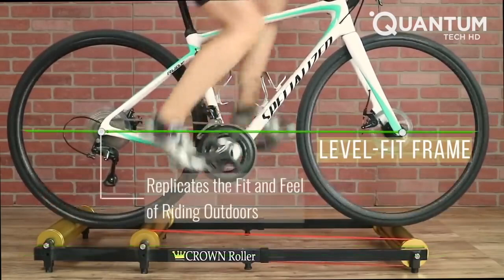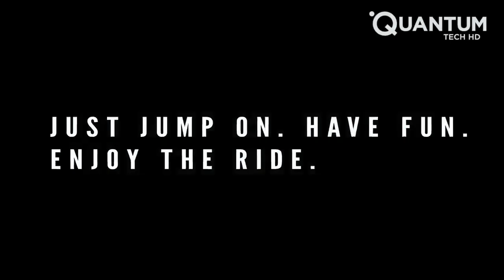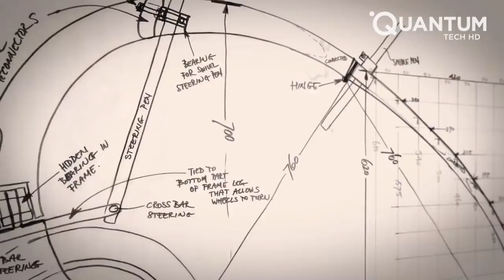New Bike Inventions That Are At Another Level ▶3